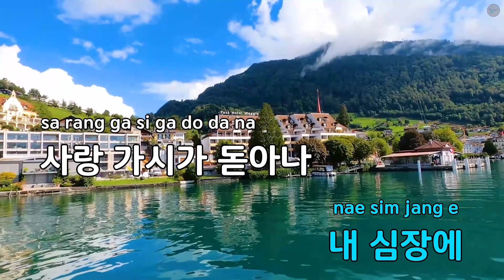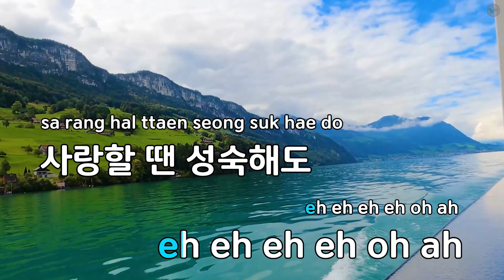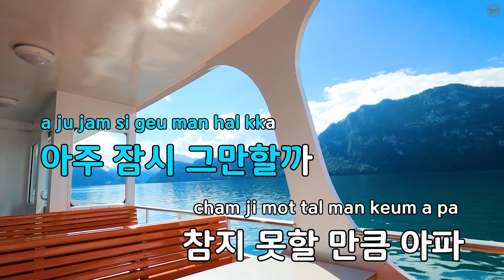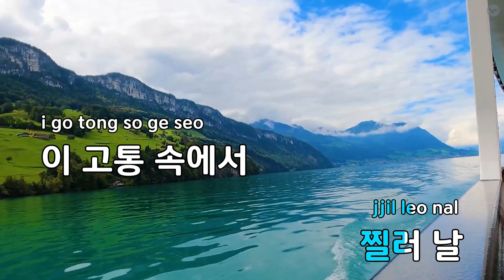사랑 가시 (민호 & 태현) - WINNER (KY.59942) / KY KARAOKE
★ 곡 정보 ★
번호 : 59942
제목 : 사랑 가시 (민호 & 태현)
가수 : WINNER
작사 : 송민호
작곡 : 송민호,강욱진

Copyrightⓒkeumyoung